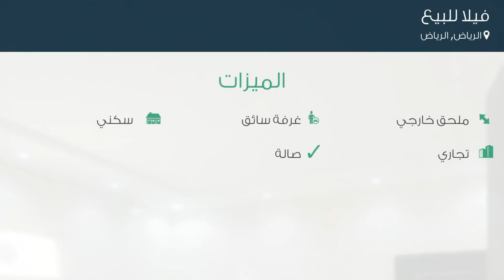فيلا للبيع في طريق الثمامة, مدينة الرياض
تفاصيل العرض:-

رقم: 4712133

ميزات:-

5 الغرف, 4 غرف أخرى, 5 عدد دورات المياه, 1 سعة مرآب السيارات, ملحق خارجي, غرفة سائق, سكني, تجاري, صالة